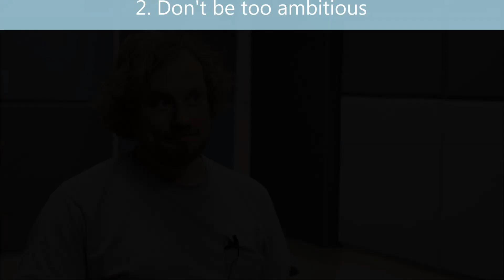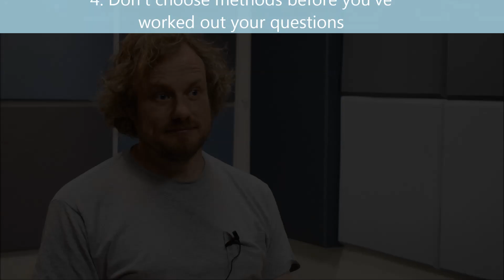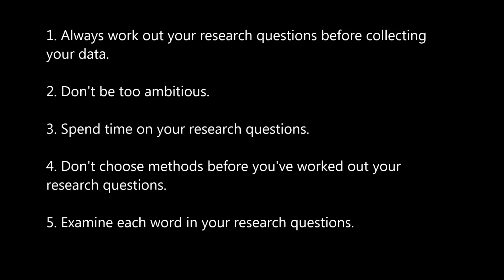Patrick White's tips for research questions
Patrick White, author of Developing Research Questions (2017), gives five top tips for developing research questions.